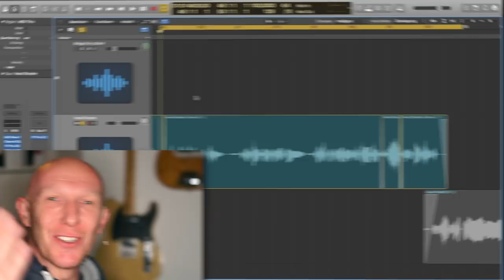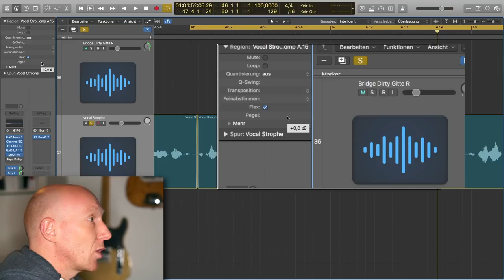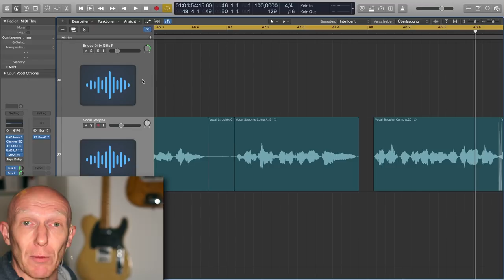Vocals bearbeiten: Umgang mit Atemgeräuschen | Mix Tutorial Deutsch | Recording-Blog Mixpraxis #28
Mixpraxis #28: Atmen ist wichtig, wie wir alle wissen, aber das Geräusch des Einatmens kann speziell in stark komprimierten Vocals sehr laut und störend werden. Aber man kann die Vocals ja bearbeiten: mit kleinen Korrekturen kann man dem ganz einfach entgegentreten und die Atemgeräusche im Zaume halten.